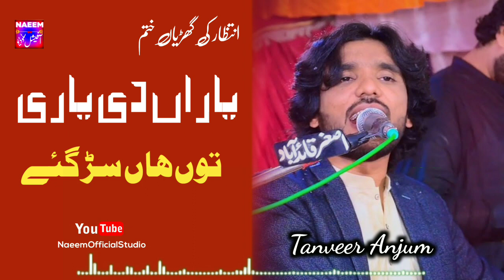Yaraan Di Yari Tun Haan Sar Giye | Tanveer Anjum | Latest Saraiki Song 2023 _ Naeem Official Studio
Album/Song Name        :   Yaraan Di Yari Tun Haan Sar Giye
Video Editor                    :  Naeem
Director & Producer       : BR Studio ( Burhaan Rubaani )
C . E . O                            : Zubair Bandial

Watch Now :-
Naeem Official Studio
All singers songs in my youtube chennal

marriages videos and programe
naeem official
vella munda
tp gold production
new dance 2022
sareki new songs 2022
tanveer anjum new songs 2022
latest sareki songs 2022
naeem official studio
saraiki songs 2022
new sad saraiki song 2022
thar production saraiki songs 2021
saraiki
saraiki new song 2022
latest saraiki song 2022
saraiki gane
latest saraiki songs 2022
shaheen studio
ameer niazi
aqib ali sahil
naeem official
intertainment videos
khuch to hai wahan official
naeem
funny videos 2022
saraiki gane
shaheen studio
tp gold
thar production
latest songs
best songs
top saraiki songs
sindhi songs
pushto songs
urdu songs
gulaab singer song
wajid ali baghdadi
latest mustaq ahmad songs
saraiki
saraki ganay
ameer niazi
sonia khan new songs
anssar khan new songs
ibrarkhansong